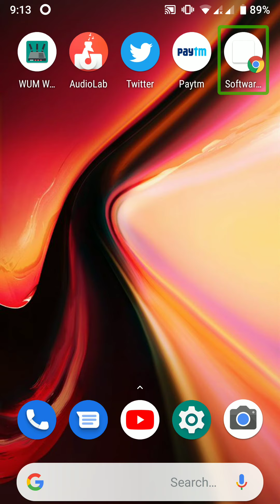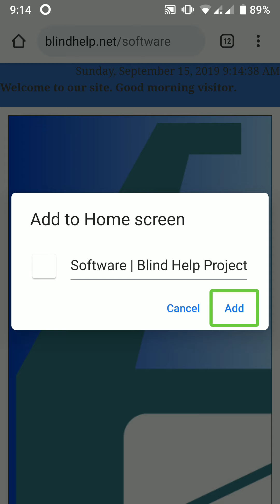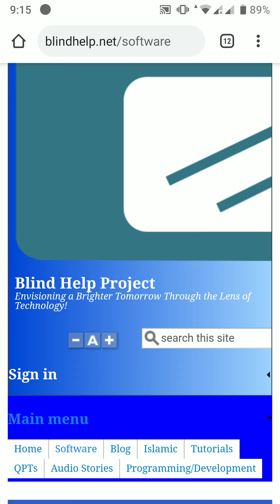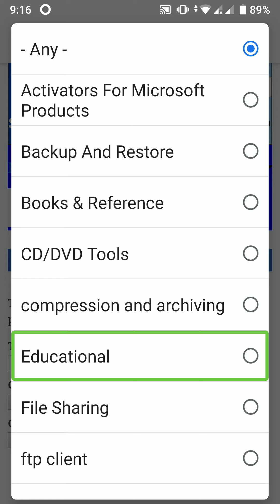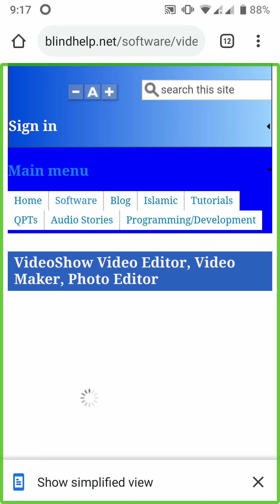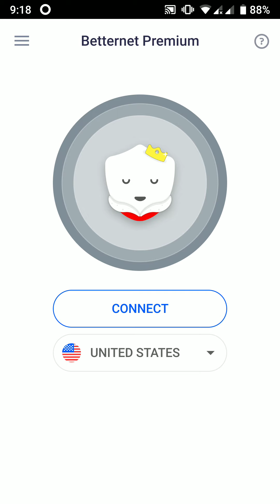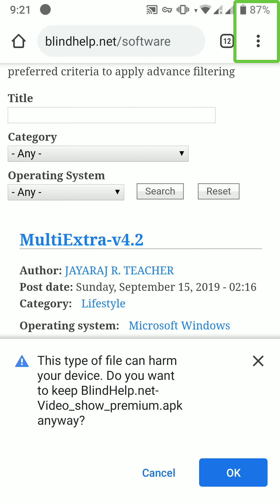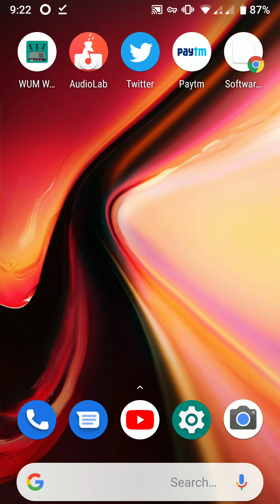How to download apps and softwares in blindhelp.net using VPN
എന്തെങ്കിലും സംശയങ്ങളുണ്ടെങ്കിൽ വീഡിയോക്ക് താഴെ കമൻറ് ചെയ്യ് ചോദിക്കാവുന്നതാണ്